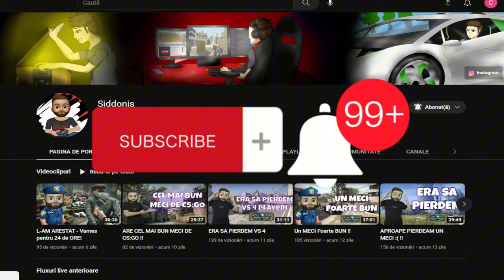Am Terminat Ghost Of Tsushima (Partea 21)